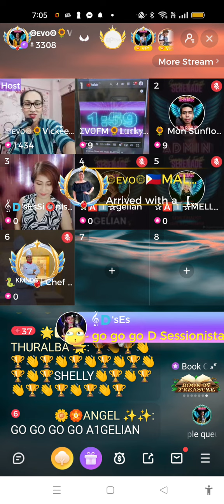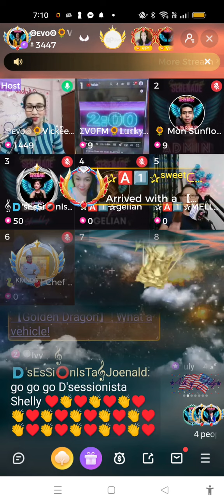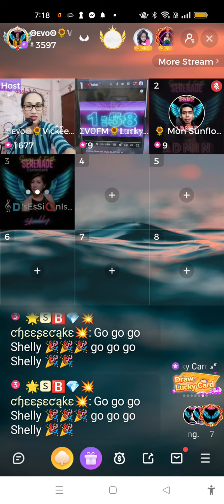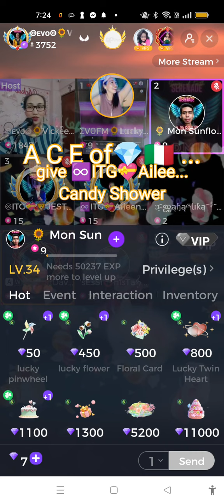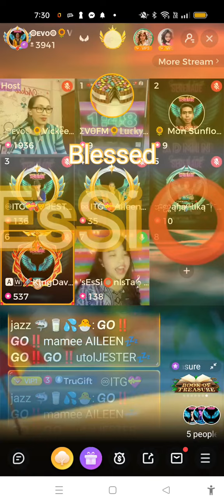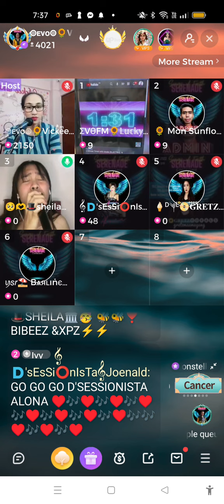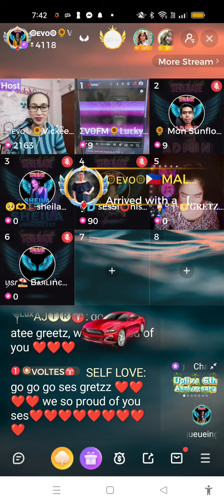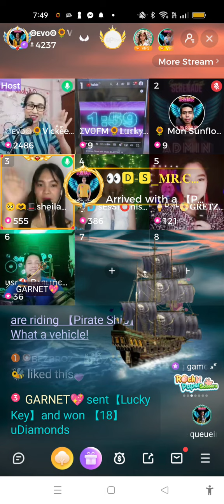𝄞🇩'sEsSi⭕nIsTa𝄞 SHELLY, INA , ALONA @SONGS OF FAITH SERENADE SEMI FINALS at UP LIVE 7 JUNE 2022